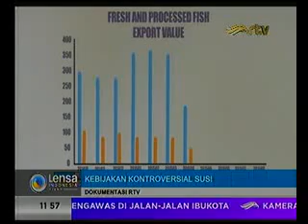Anugerah Lensa Indonesia 2016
Media: RTV
Rubrikasi: Lensa Indonesia
Waktu/Tgl: 11:15 WIB 12 Mei 2016
Narasumber: Susi Pudjiastuti, Menteri Kelautan dan Perikanan